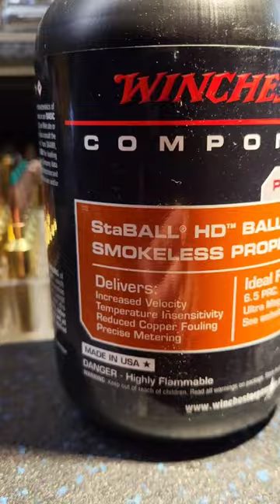Best Powder For Long Range Shooting Hodgdon Powder StaBALL HD 💯🇺🇸💥